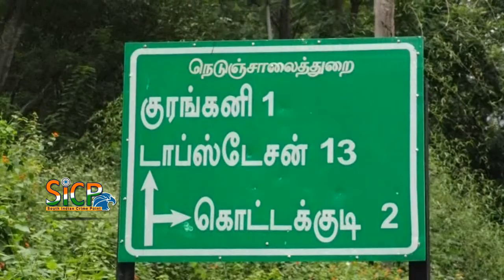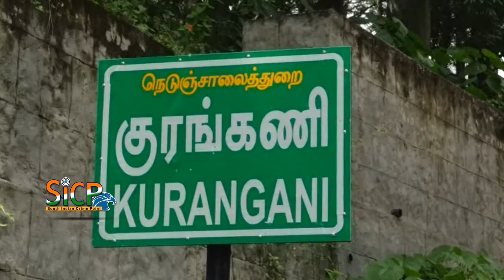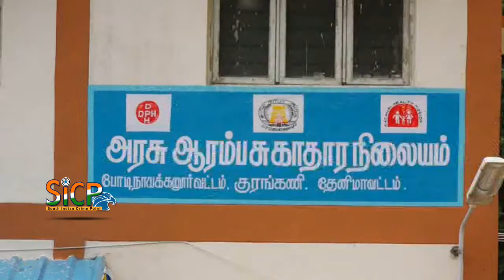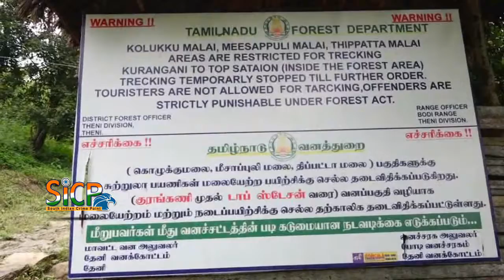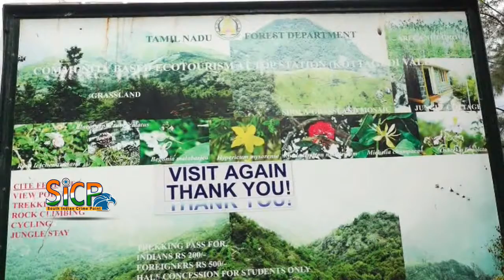Trekking banned in Kurangani Hills | Theni District Forest department | Sicp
Trekking banned in Kurangani from today

Restriction to stay till summer end as a precautionary measure due to forest fires

The Theni District Forest department has issued a ban on trekking in the Kurangani hills starting Saturday until the end of summer season as per State government directive as a precautionary measure due to forest fires.